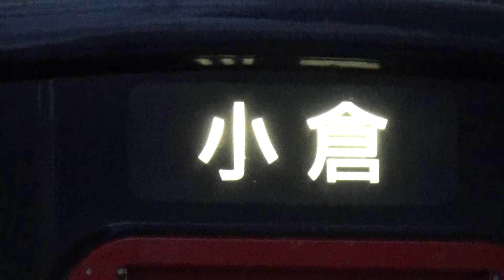【赤い普通列車発車！】鹿児島本線 813系 普通小倉行き 博多駅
はかた